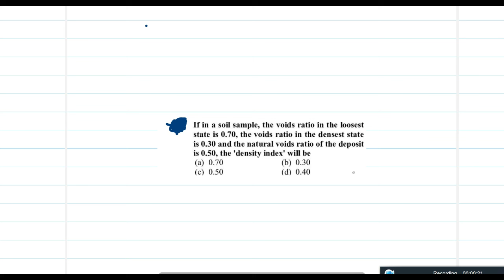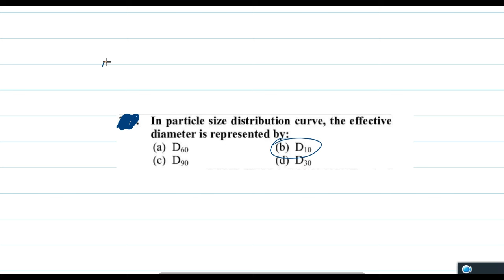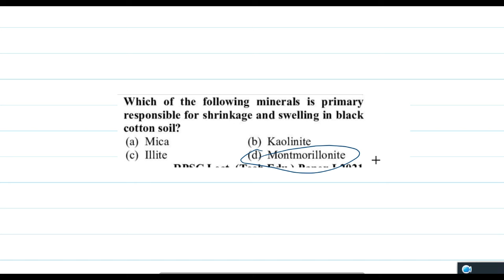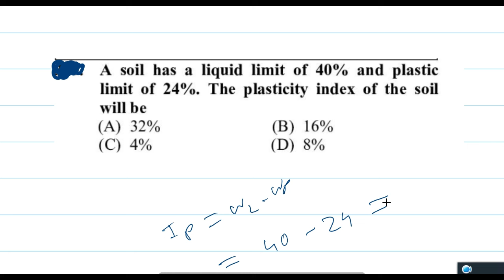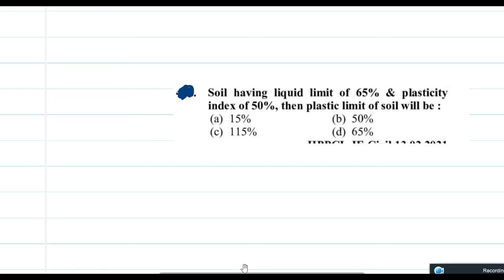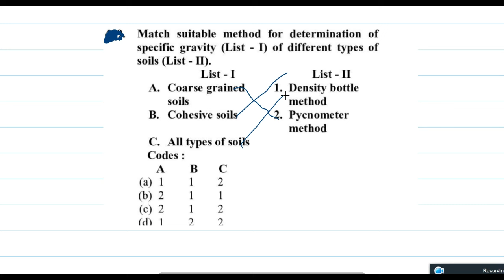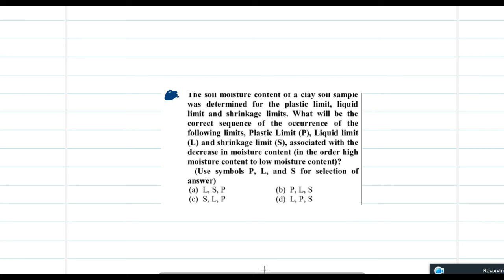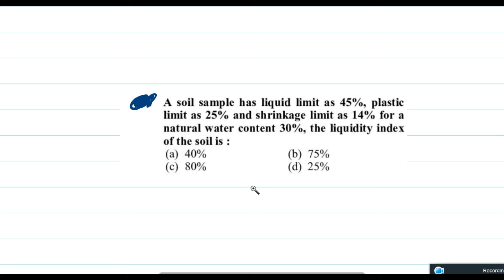𝗠𝗖𝗤 𝗙𝗥𝗢𝗠 𝗦𝗢𝗜𝗟 𝗠𝗘𝗖𝗛𝗔𝗡𝗜𝗖𝗦 𝗙𝗢𝗥 𝗔𝗣𝗦𝗖 𝗨𝗥𝗕𝗔𝗡 𝗧𝗘𝗖𝗛𝗡𝗜𝗖𝗔𝗟 𝗢𝗙𝗙𝗜𝗖𝗘𝗥#𝗟𝗘𝗔𝗥𝗡𝗧𝗛𝗥𝗢𝗨𝗚𝗛𝗠𝗖𝗤#𝗔𝗣𝗦𝗖𝗔𝗘𝗝𝗘#APSCMCQ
লক্ষ্য 𝐀𝐏𝐒𝐂 𝐀𝐄 𝐉𝐄  𝐂𝐈𝐕𝐈𝐋 𝟐𝟎𝟐𝟒 𝐑𝐞𝐜𝐨𝐫𝐝𝐞𝐝 𝐕𝐢𝐝𝐞𝐨 𝐂𝐨𝐮𝐫𝐬𝐞 𝐅𝐔𝐋𝐋 𝟏 𝐘𝐄𝐀𝐑 𝐒𝐔𝐁𝐒𝐂𝐑𝐈𝐁P𝐓𝐈𝐎𝐍 𝐉𝐔𝐒𝐓 𝟏𝟗𝟗𝟗